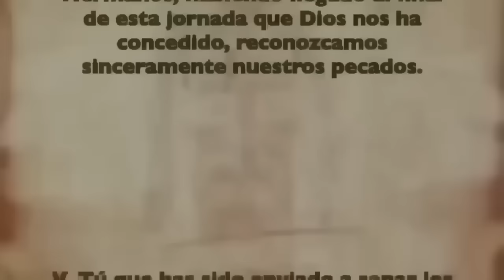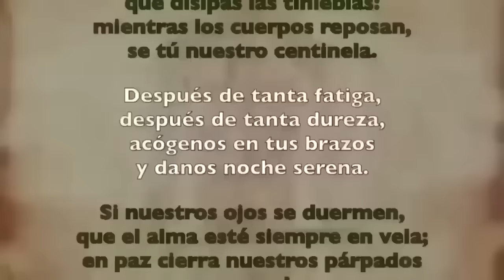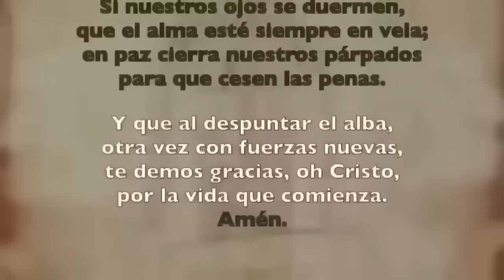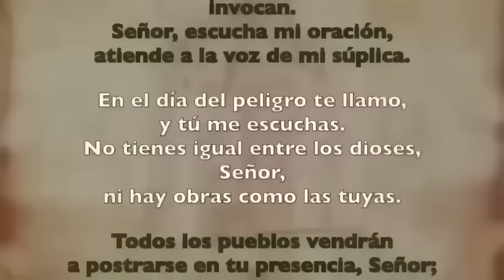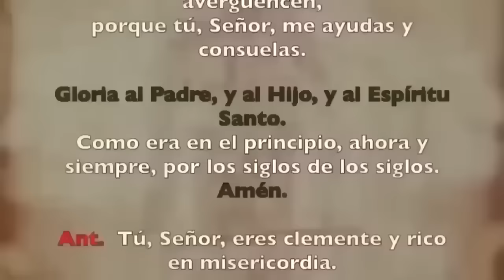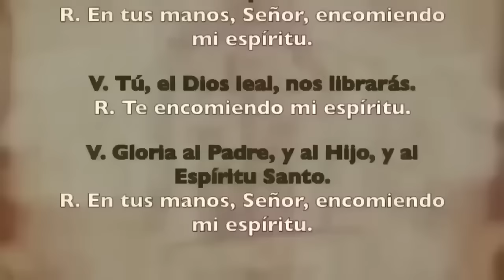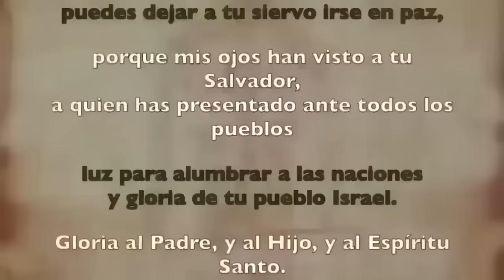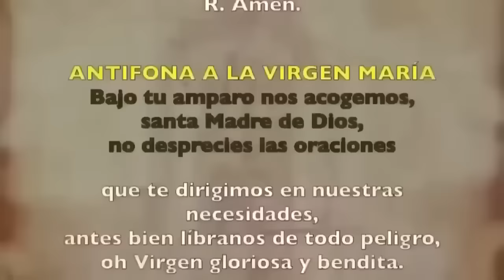Oración de la noche (Completas), LUNES 29 DE ABRIL, V SEMANA DE TIEMPO DE PASCUA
Oración de la noche (Completas),DOMINGO 28 DE ABRIL, V SEMANA DE TIEMPO DE PASCUA